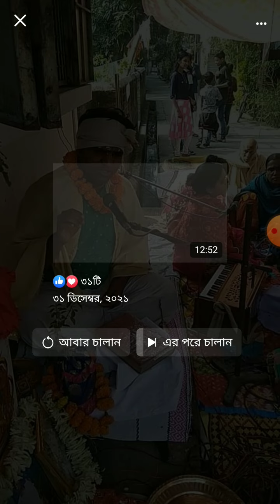অদ্ভুত হরে কৃষ্ণ======